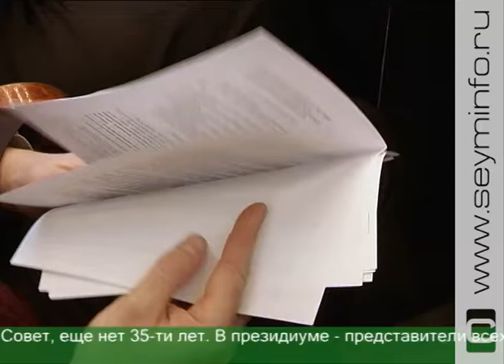В Курской области начал работу Совет молодых депутатов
Свежий взгляд на проблемы. В регионе начал работу Совет молодых депутатов. В него вошли действующие парламентарии всех уровней, начиная от муниципалитетов и заканчивая Курской областной Думой. Совет будет работать на добровольных, общественных началах.